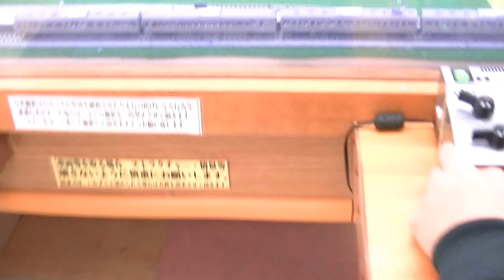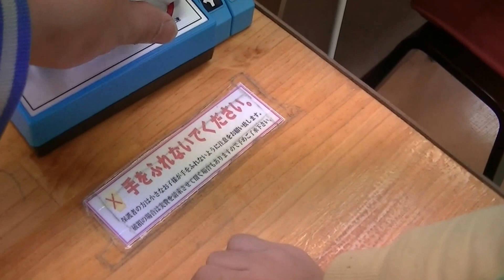NｹﾞｰｼﾞTOMIX（ﾄﾐｯｸｽ）国鉄N211系車両走行&多数走行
２０１３年５月５日（日・祝）撮影
今日は、再び九州最大ジオラマSTAGE.1へ!(^^)!

買ったのを７才コウキは、初走行です(#^.^#)